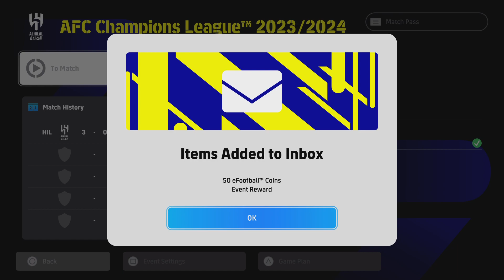Al Hilal Made Him Quit